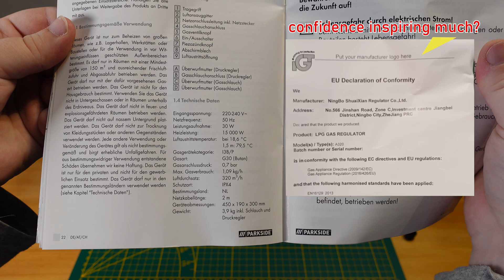TEARDOWN: Parkside PGH 15000 A1 gas fan heater, a great companion for the winter workshop!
Here I take a look inside the new Parkside PGH 15000 A1 gas fan heater (Gasheizgebläse). Powered by butane or propane, this is a 15kW heater powered by a mains fan (25W). It offers overtemperature, blowout, and power loss protection, using a thermal switch and a thermoelectric effect powered gas valve solenoid (also known as the Seebeck effect). The device uses a very simple and elegant analogue system for these protections, without the need for a PCB or microcontrollers.
It comes with a KLF or W21.8x1/14" LH 700mbar regulator, output 1/4" LH thread, and a corresponding hose. (in other markets such as Spain, Ireland, a 35mm Jumbo clip-on regulator is provided).
A very nice addition to heat your ventilated garage or workshop during the winter!
Gas usage 1.09kg/h at 320m3/h airflow.